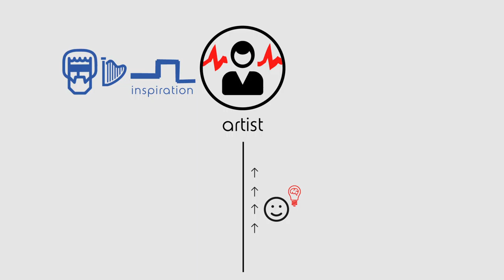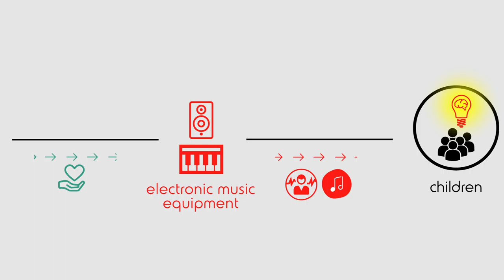Electronic Seikilos Social Action Infographic (English Version)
[Credits]
Motion Graphics / Sound Effects: Senon
2D Graphics / Art Direction: Michael Meimaroglou Creative Studio
Music: Lee Burton - Sillyboys Dub / Nick Devon - Blank Memory

[ABOUT ELECTRONIC SEIKILOS]
The independent electronic platform USM, in collaboration with Greek artists, creates the project & digital music compilation “Electronic Seikilos”.

This project intends to promote Greek artists and feature the contemporary Greek electronic scene. USM aspires to highlight the research for electronic music, in an attempt to study and present sounds and melodies, composed by known- or not- artists. Simultaneously, this action will function as a stimulus for younger artists who want to come in touch with electronic music.

The first compilation will be comprised by 12 tracks, by 12 Greek artists, and it will be accompanied by audiovisual material, documentary, workshops as well as interviews by the artists.

The name of the collection is inspired by the ancient Greek synthesis of the track “Seikilos epitaph”, which is saved till nowdays. It is an hymn whose lyrics suggest an exceptional stand towards life.